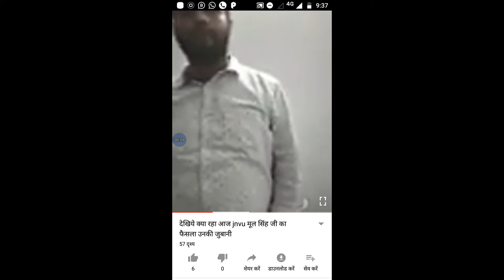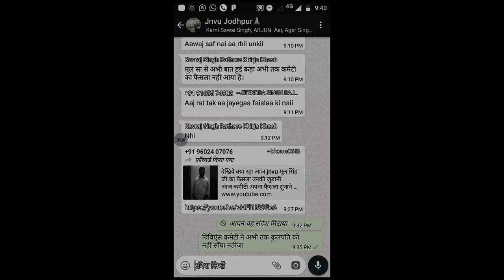Mool singh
Mool singh fesla kal aa sakta hai